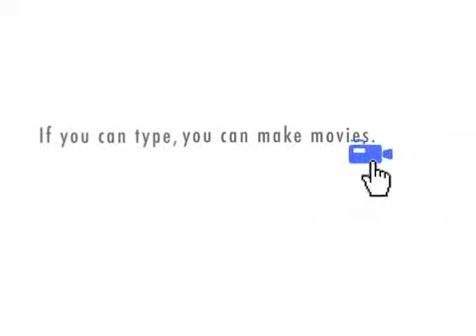Creepy Anime Lesbian Hits On Vulnerable Girl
Yeah the Anime freaks are pissed off 'cause they find this video offensive. I'm just havin' fun so quit hatin' on me. =) I fuckin' hate Anime and this is how Anime is, bitchez. So if you're not a bi-sexual Anime geek, this video won't piss you off.   So here's the story. Ashley gets invited over by her friend "Hentai-ko-kuruteru-akuma" to watch Anime. Little does Ashley know that her friend is a hardcore lesbian who is trying to seduce Ashley and trying to get her into her bed. Ashley might have second thoughts about Anime...